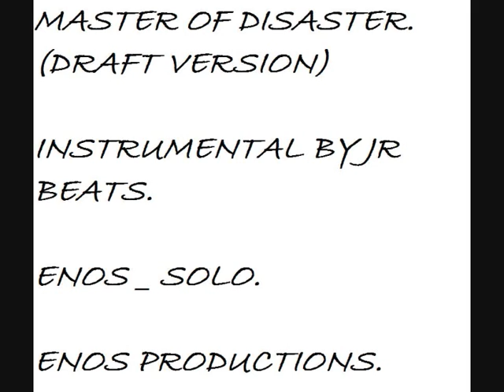ENOS - MASTER OF DISASTER ( DRAFT).wmv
DRAFT VERSION .
ENOS PRODUCTION .